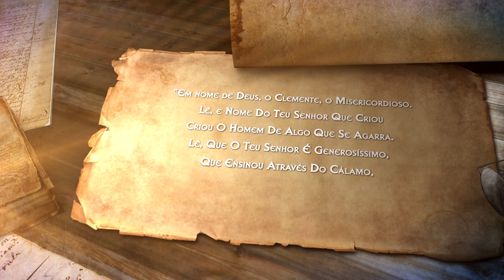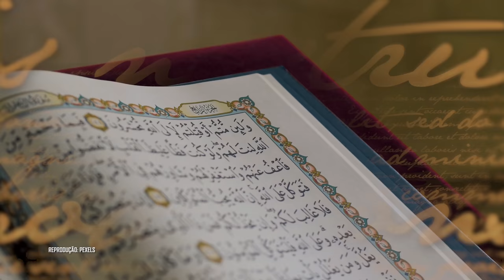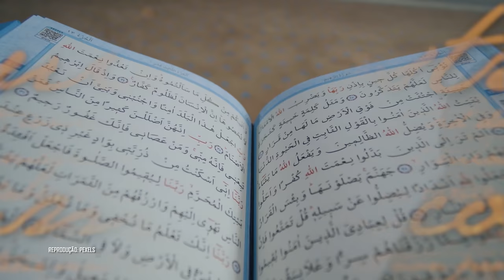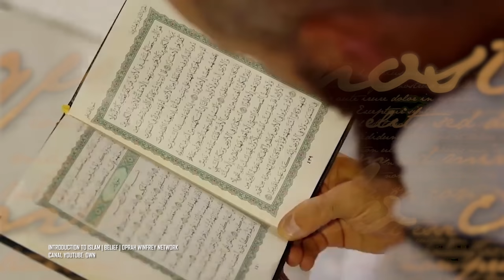Alá é um Deus? Os Muçulmanos têm um Deus diferente?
O que você sabe sobre o Islamismo? Alguns não fazem ideia do que se trata, enquanto outros têm uma ideia deturpada da religião. Neste vídeo, a gente explica com o máximo de detalhes como surgiu e o que prega o islamismo. Então, clica no play e bom vídeo!

Ficha Técnica:

ROTEIRISTA: Mateus Graff / EDITOR DE VÍDEO: Wanessa Costa / ILUSTRADOR (THUMBNAIL): Marco Túlio Dutra  /   DIRETOR DE FOTOGRAFIA / OPERADOR DE CÂMERA: Francisco (Sombra) / CINEGRAFISTA: Cristiano Dos Santos / ASSITENTE DE CÂMERA: Carlos de Freitas / AUXILIAR TÉCNICO: Osvaldo Freitas (Tracajá) / PRODUTOR: Thales da Guarda / CAPTAÇÃO E EDIÇÃO DE ÁUDIO: Guilherme Borges / CHEFE DEP. YOUTUBE: Muryllo Vilela /  REVISÃO DE ROTEIROS: Fernando Brandão / PRODUTOR EXECUTIVO: Luiz Phellype Alves